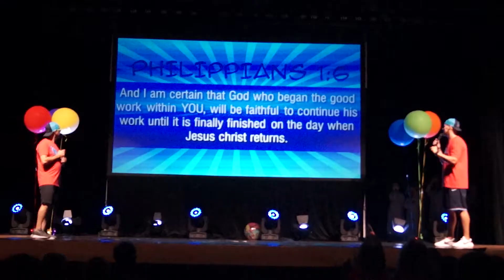IGNITE Sports & Arts Camp 2019